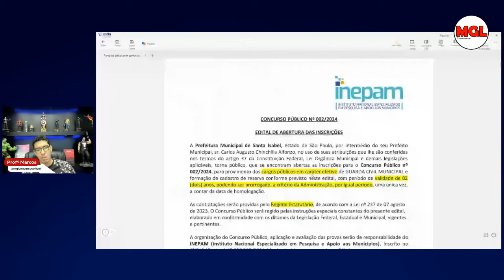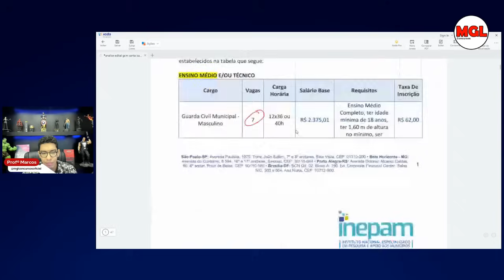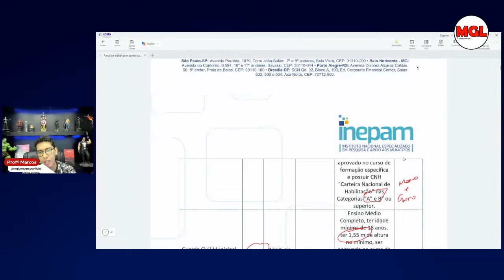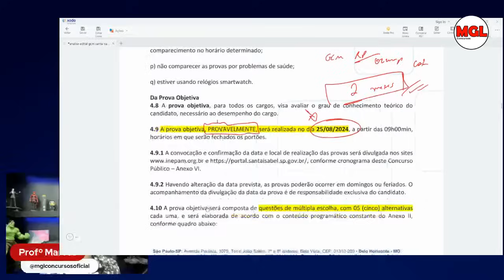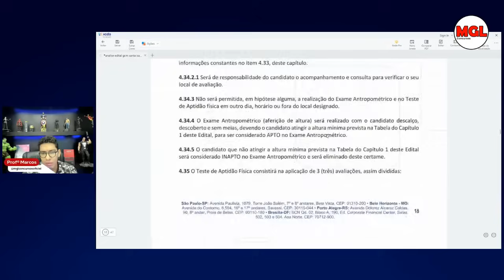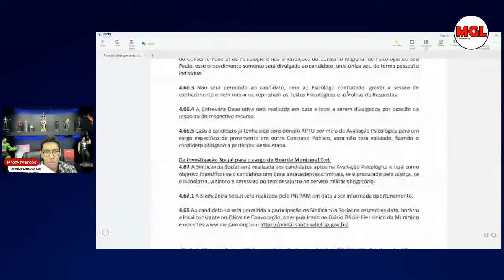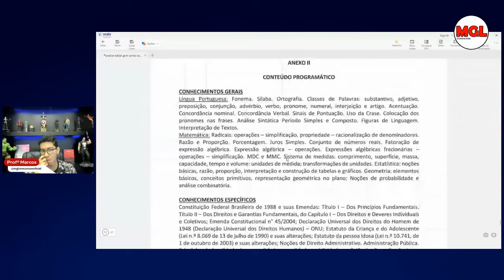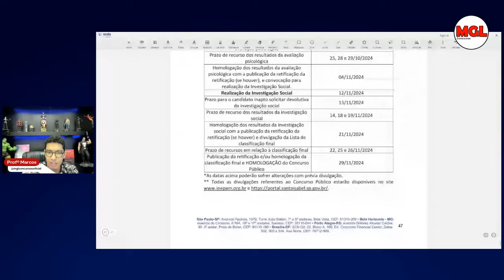GCM Santa Isabel | Edital Aberto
A prefeitura publicou o edital da primeira turma da Guarda Municipal de Santa Isabel. Tem interesse no curso? Tem interesse no curso?